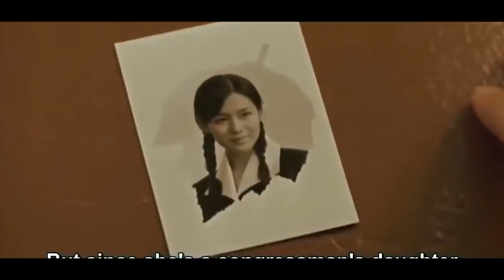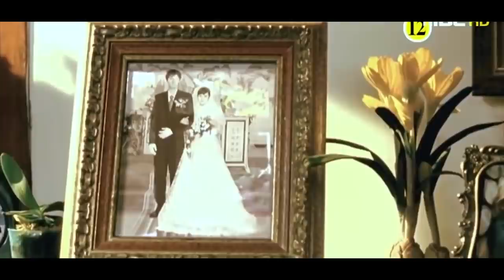The Classic Korean Movie Explained in Nepali | Very Emotional Video | This Video Will Make You Cry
Don't miss this video.This is one of the best korean romantic drama movie.
मनै छुने प्रेम कहाँनी | Tha Classic in Nepali | Very Emotional Video | This Video Will Make You Cry